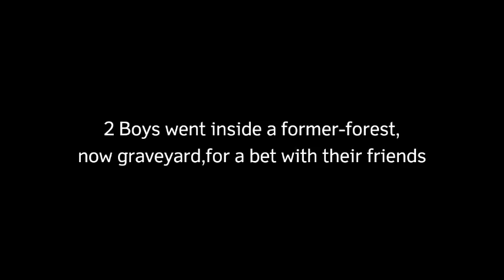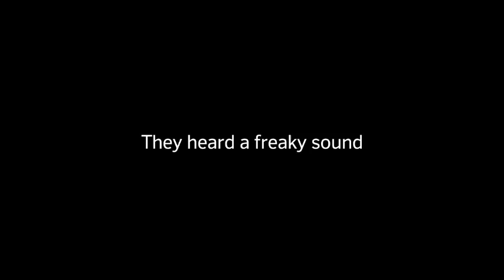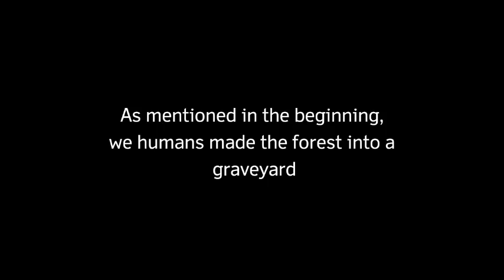Pei Padam Short film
Pei Padam(PP) is a 2016 short film made by A3 Boys: Arshath, Abzar and Ashif. It has no Director. It has been taken only for fun. It stars Arshath. Video was taken by Abzar. And Ashif acted as a cameo.